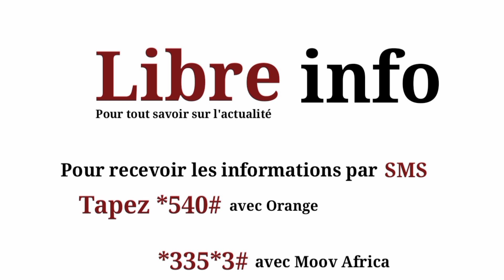BCBG Glam's III, un hommage a été rendu aux forces de défense et de sécurité (FDS)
La cérémonie annuelle de valorisation de la mode burkinabè organisée par la structure BCBG Glam’s s’est tenue le 21 mai 2023 dans la Salle des Banquets de Ouaga 2000.